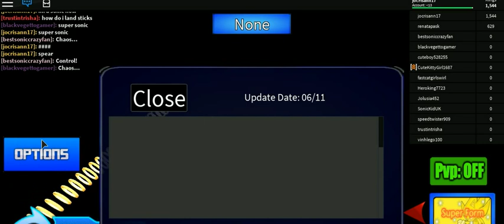roblox 2019 -65